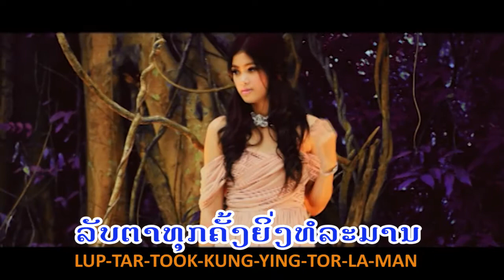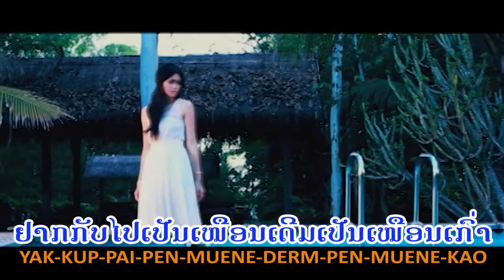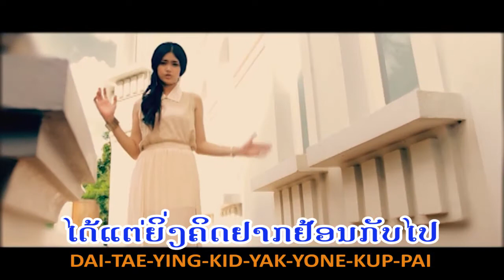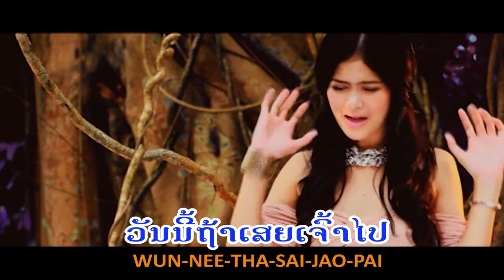ຢາກກັບໄປເປັນຄືເກົ່າ yak kup pai pen kue kao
ເພງ      :  ຢາກກັບໄປເປັນຄືເກົ່າ yak kup pai pen kue kao
ຮຽບັຮຽງ : ບາບີ  ( Barbie )
ເນື້ອທໍານອງ : Bobbie
ຄ້າຍ : ແຟນແຟມ ການບັນເທີງ FANFAM ENTERTAINMENT
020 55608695